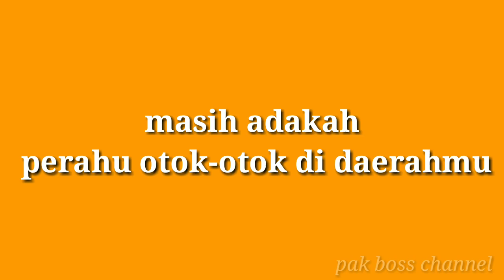UNBOXING PERAHU OTOK OTOK (menelusuri jejak masa lalu)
Perahu otok-otok mainan legendaris